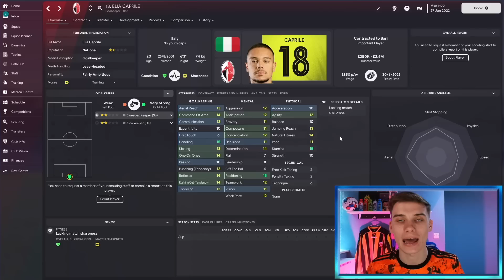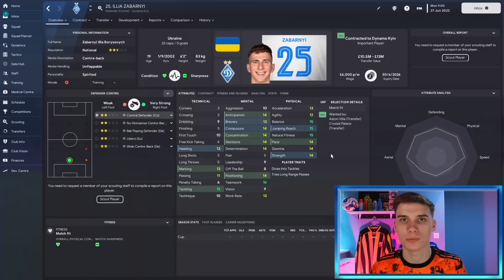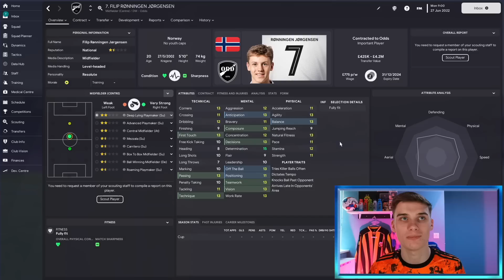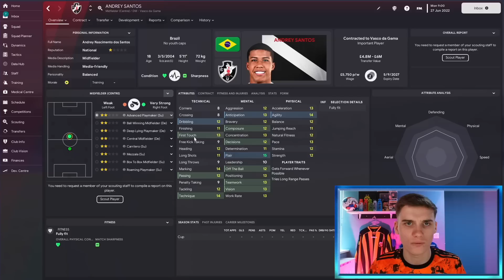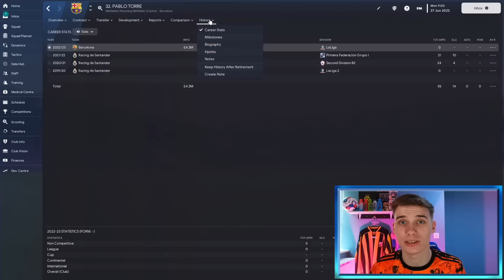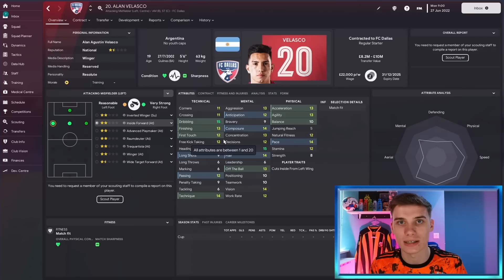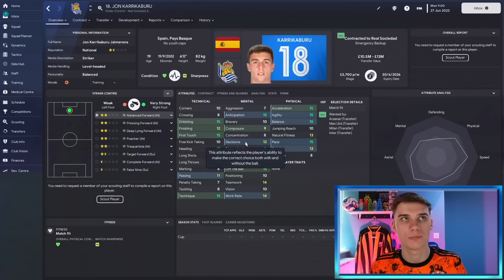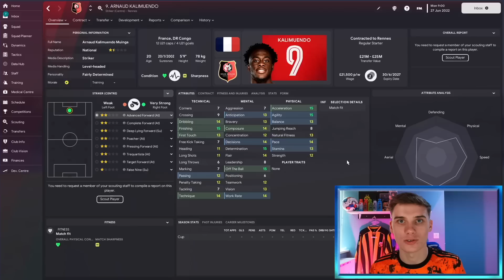The Most OVER-POWERED Wonderkids In FM23 | Football Manager 2023 Best Wonderkids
Today, Jake looks at a team of The Most OVER-POWERED Wonderkids In FM23. These players are some of the best Football Manager 2023 Wonderkids. With Football Manager 2023 now here we look at the best Wonderkids to sign in Football Manager 23, focusing on players that you likely don't know about!

Be sure to follow Jake's own channel and Twitter - See his FM23 Aberdeen Save + Rebuilds here!